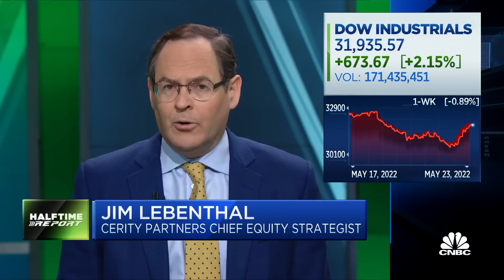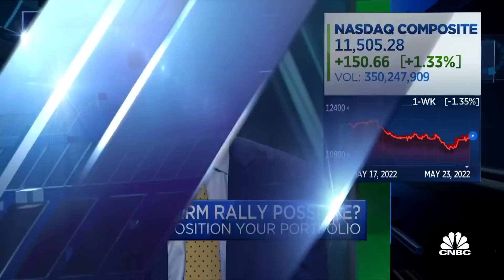Inflation is going to be sticky and higher, says Requisite's Bryn Talkington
Bryn Talkington, Requisite Capital Management managing partner, joins the 'Halftime Report' to discuss the Fed, the consumer and inflation with the investment committee.